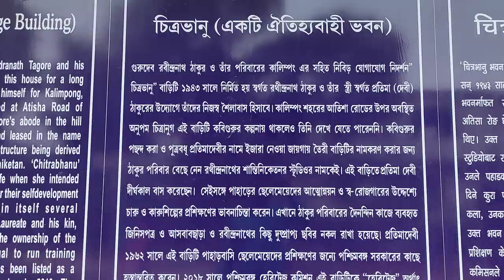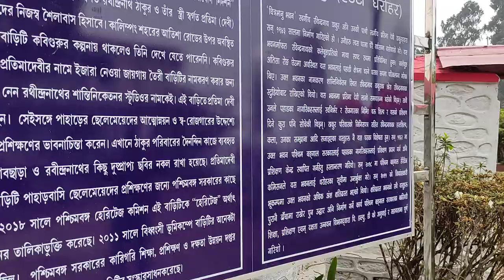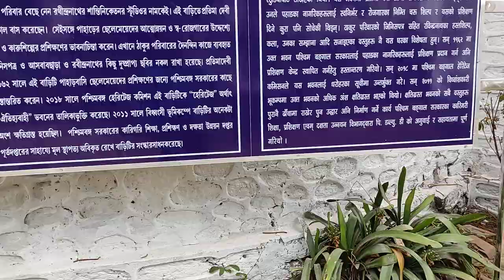chitrabhanu at Kalimpong